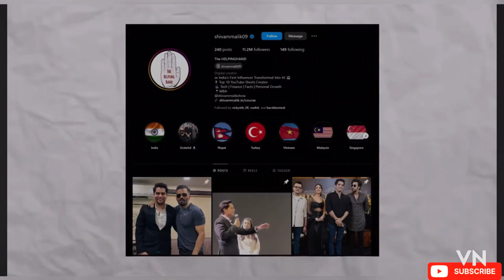public ko chutiya 🤨banane ka kam kaise karty hai 🫢teenon bhai ||😂👍💯📈 Vlog 1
introduction to my channel. I like making content that
entertains you & hopefully puts a smile on your face. l'Il
try uploading fun stuff as regularly and consistently
possible.)…

hit likes.

lots of ❤️||.